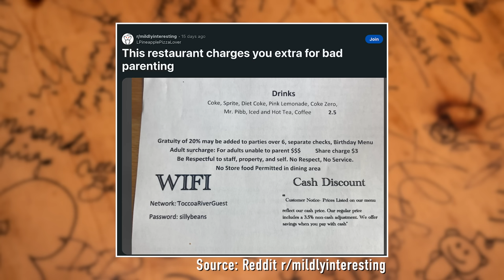Our Thoughts on Bad Parenting | Ear Biscuits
This just in from Banan-news! (News written on bananas – it’s gonna be a thing). In this episode, Rhett & Link weigh in on a Georgia restaurant’s policy of charging adults a fee for bad parenting while reminiscing on their earlier parenting days. Plus, Link explains to Rhett how Rugby is played – in Link fashion.

and get on your way to being your best self.

Timestamps:
00:00 Intro
01:41 Banan-news!
04:00 Pomegranates
06:30 Grocery List Hacks
10:55 Restaurant Charging for Unruly Kids
37:42 Ads
42:08 Link Explains Rugby
56:25 Sports Culture